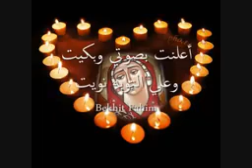اعلنت بصوتي وبكيت